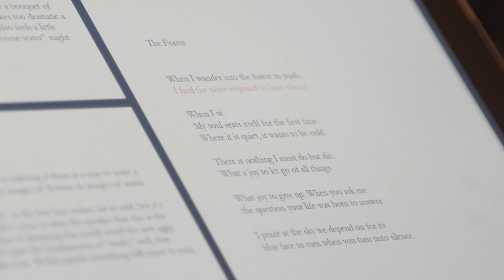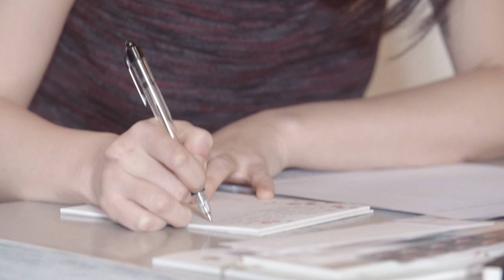Art Zone: The moving poetry of E.J. Koh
Poet and author E.J. Koh talks to Art Zone about the challenge of beginning a poem and how her personal experiences are reflected in her work. Her prize-winning collection "A Lesser Love" will be out this fall. If you'd like to receive a love letter from E.J., email her.